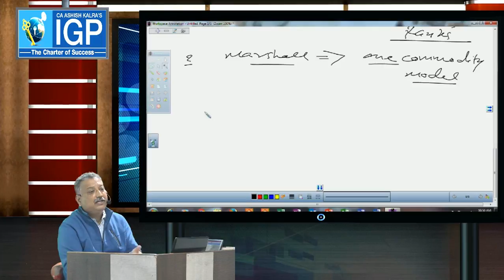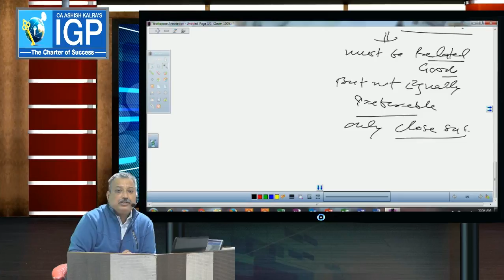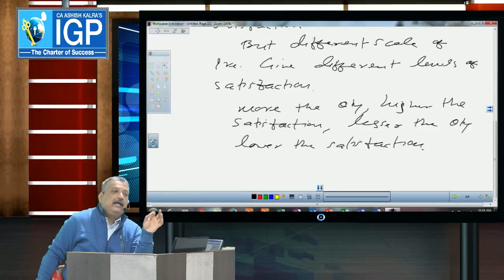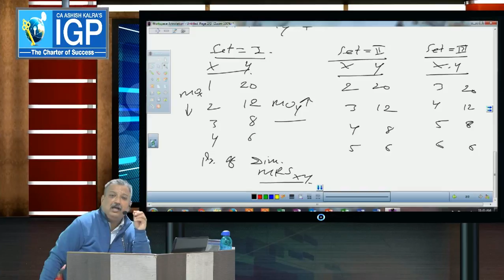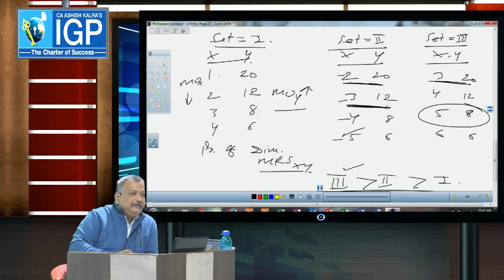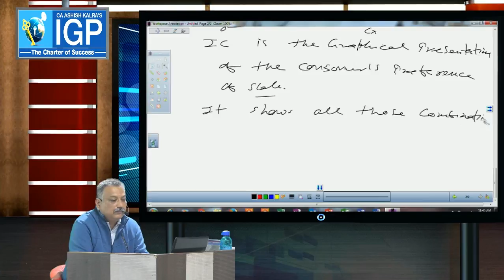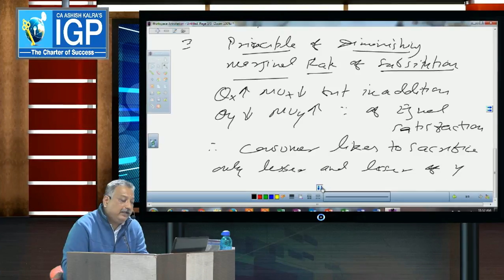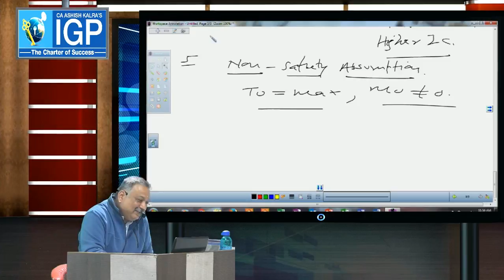Introduction to Indifference Curve Analysis by Economist Amit Bali Sir